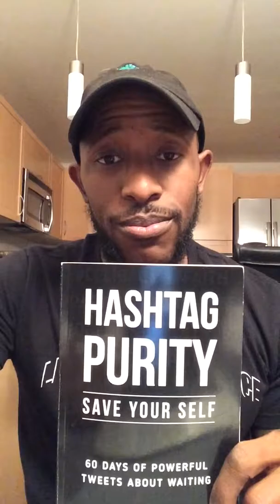30 Days of Hashtag Purity | Day 25 | Change Your Scenery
Author and Motivational Speaker JimDre Westbrook talks about his new book, Hashtag Purity: Save Your Self. Book Release Date: April 19th, 2017. Now available at shop.worththewaitguy.com.